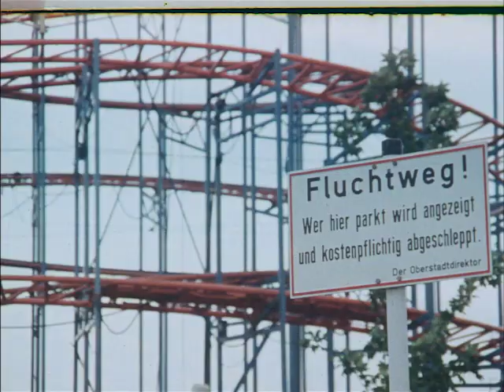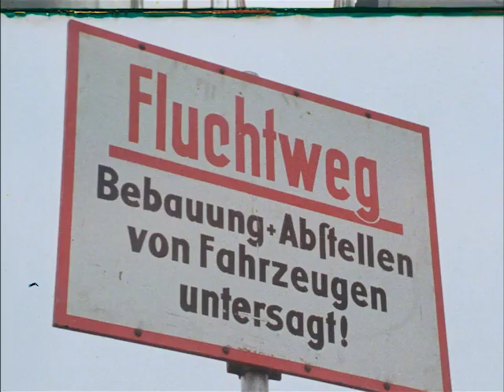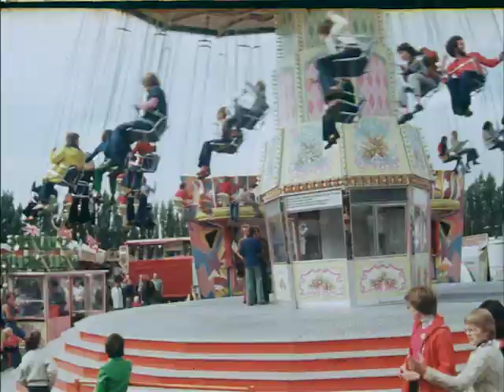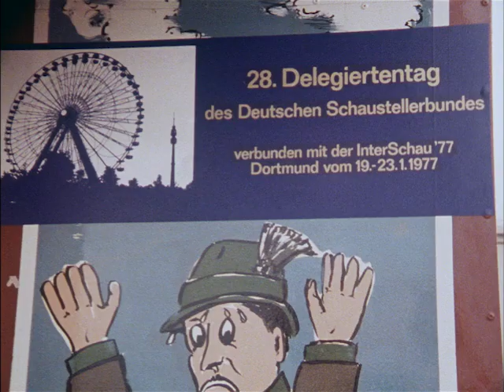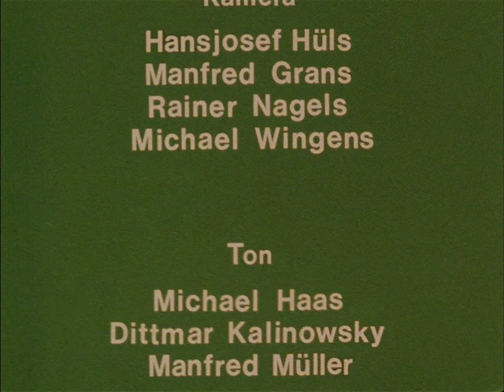Pützchens Markt - 3. Schaustellerbräuche am letzten Tag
Pützchen / Bonn 1976 – 38 min

Am Marktdienstag öffnen die Kirmesgeschäfte für den so genannten Vormittag der Waisenkinder, eine Wohltätigkeitsveranstaltung der Schaustellergemeinschaft. Wenn um die Mittagszeit der reguläre Tagesbetrieb eingesetzt hat, zieht eine Musikkapelle ehemaliger Schausteller
über den Festplatz und sammelt Geldspenden für Not leidende Schausteller und verunglückte
Artisten.